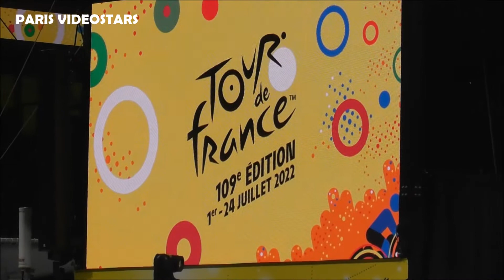Jasper Philipsen & all the team Alpecin @ Paris 24 july 2022 last day of Tour de France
Silvan Dillier, Guillaume Van Keirsbulck, Edward Planckaert, Alexander Krieger, Kristian Sbaragli, Jasper Philipsen : Team ALPECIN @ Paris 24 july 2022 last day of Tour de France